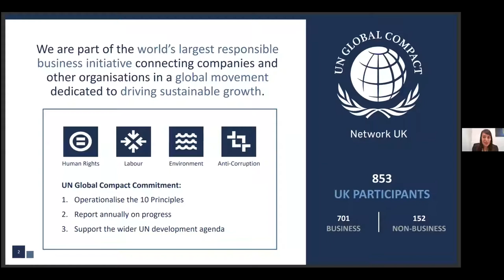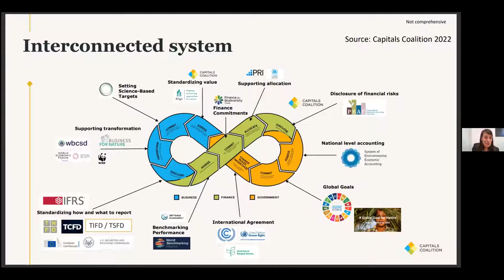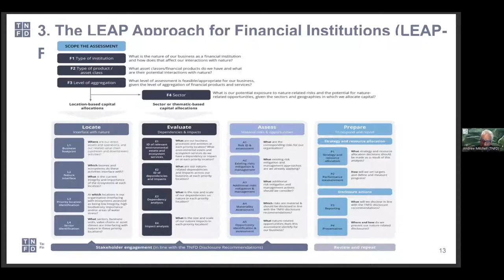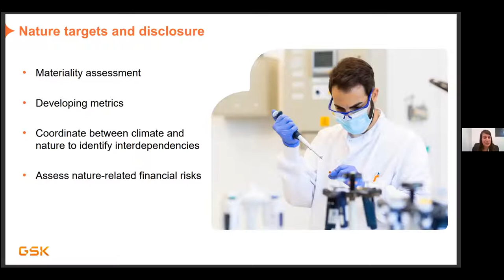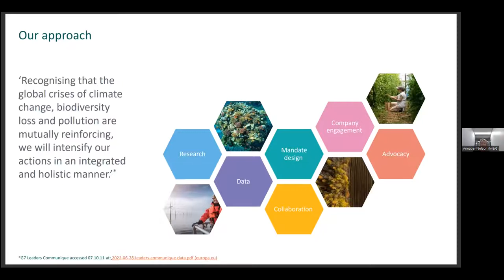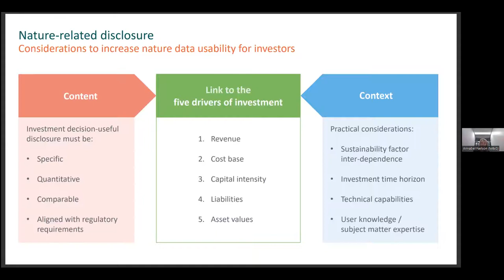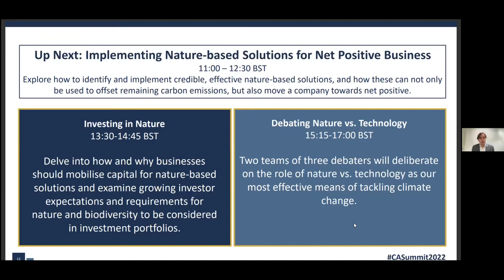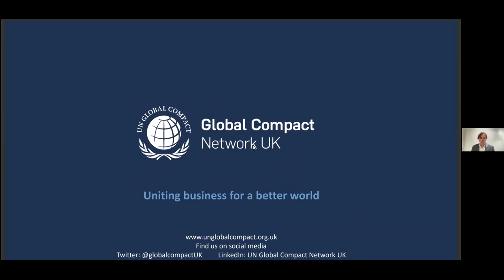Climate Action Summit - Frameworks for Managing Nature-related Risks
This event featured presentations on how businesses can measure and report on their impacts and dependencies on nature, as well as how they can incorporate this knowledge into decision-making, planning, and risk-management. The session introduced frameworks like TNFD and the Natural Capital Protocol and how these fit in to regulatory elements like the new UK Environmental Act and sustainability disclosure requirements. Business practitioners also presented case studies on how they are using these reporting frameworks and considering nature in their operations.

Speakers included:
- Andrew Mitchell, Vice Chair, TNFD Stewardship Council and Founder & Founder and Senior Adviser, Global Canopy
- Mark Gough, CEO, Capitals Coalition
- Sarah Dyson, Head of Corporate Responsibility, GSK
- Annabel Nelson, Head of ESG Policy & Disclosure, M&G plc